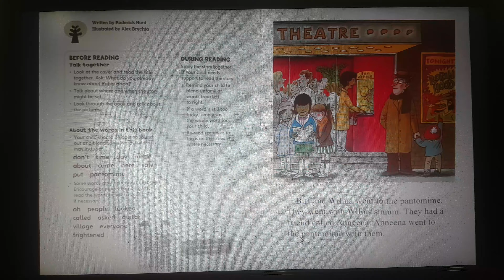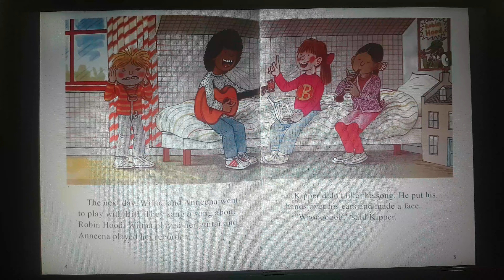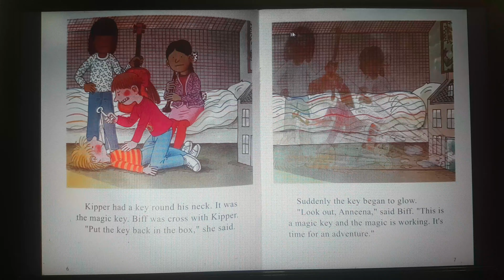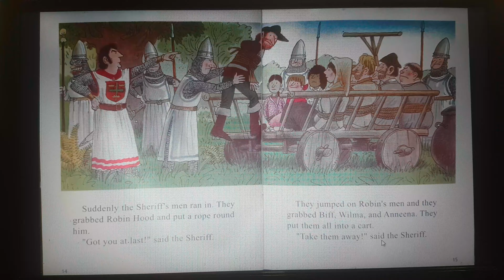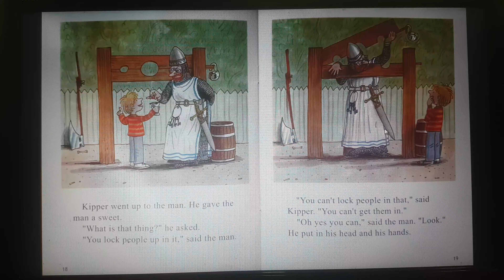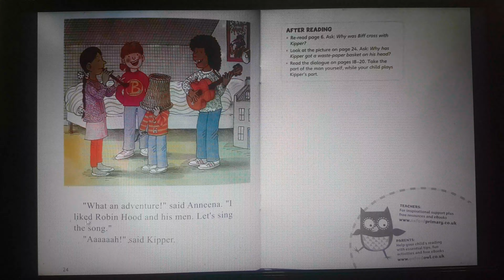Oxford Reading Tree level 6(6-5) Robin Hood - picture books for kids.